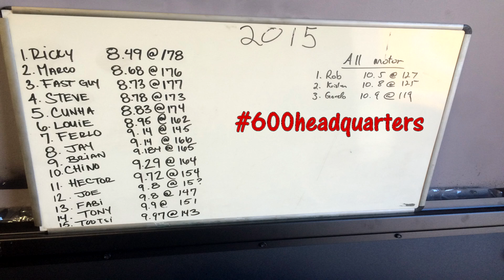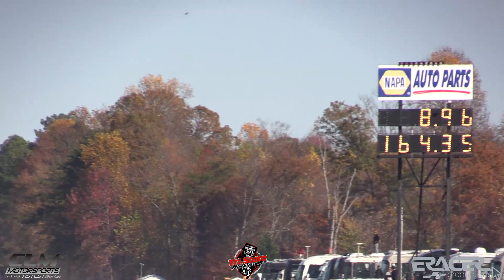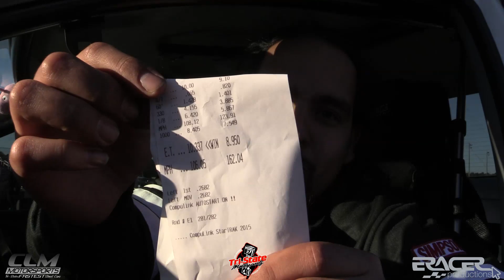CLM Motorsports - "The List" 2015 Edition | ERacer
Every year CLM Motorsports owner Fernando Cunha, erases the list and every one starts fresh to see who at the end of the year is on top.
How do you become eligible for the list, you get tuned by Thegodfatherofboost himself.

This was a video I put together featuring all of those on the list for 2015.